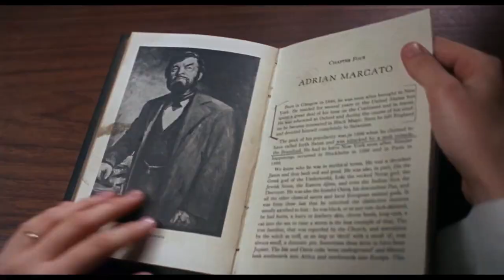Rosemary's Baby (1968) - Movie Review ⎮13 Nights of Fright - Season 2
Welcome to 2021 FRIGHT NIGHT - my first time watch for Night 11 is Rosemary's Baby.